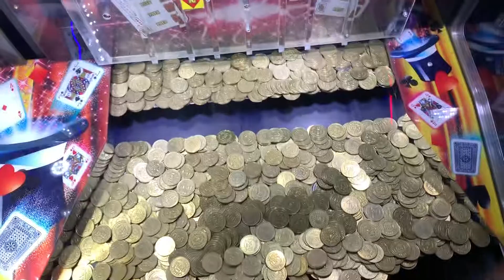Coin Game On Run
Winning big on this game